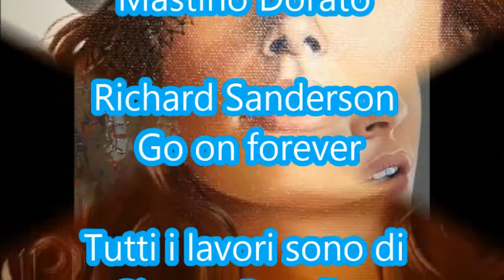Richard Sanderson -Go on forever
Tutti i lavori sono di:
Ginette Beaulieu